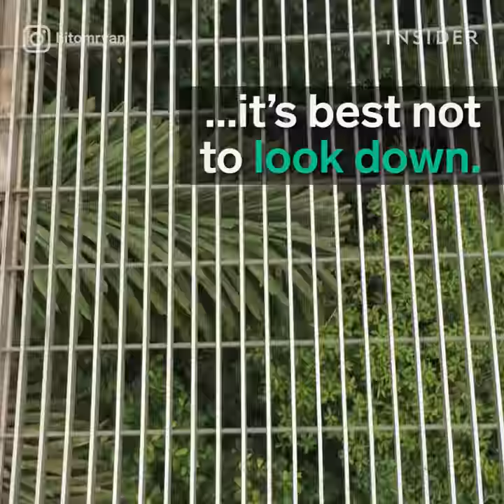Walk Across Hanging Bridges In Costa Rica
Mistico Arenal Hanging Bridges Park is in the Costa Rican rainforest. They offer views of Lake Arenal and the Arenal Volcano.